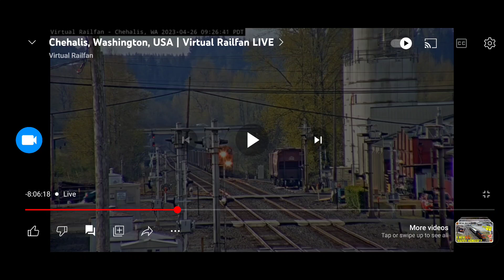Eastbound BNSF coal train passes Chehalis WA at with beautiful K5LLA equipped on BNSF 8560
this is Eastbound BNSF coal train passes Chehalis WA railcam at 9:23 this morning with rear DPU power

BNSF power for this train

BNSF 4425 EX KCS
rear DPU
BNSF 4624 DASH C44-9W